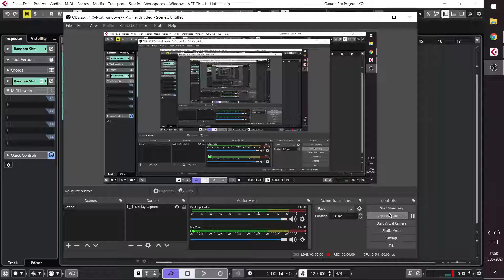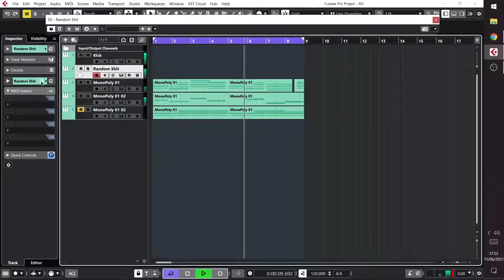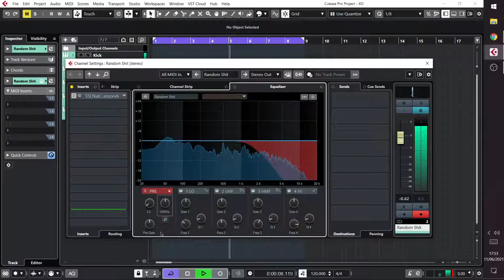XLN Audio XO + Komplete 13 Samples = Infinite Loop Machine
The search by frequency feature in XO is super powerful. Snare rolls, Hihats, Weird shit. im loving this plugin!.